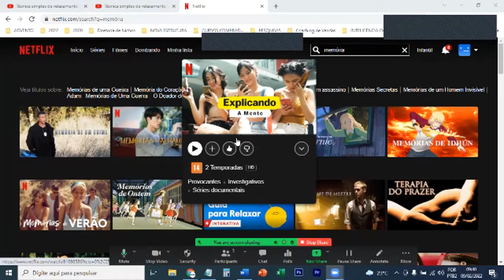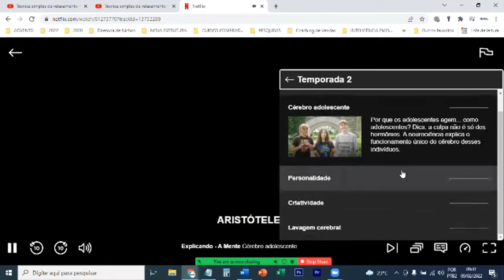TREINAMENTO MONITORES - Parte 01